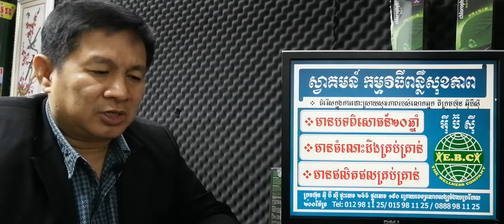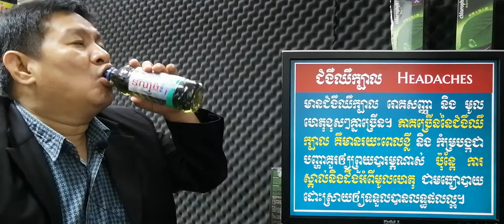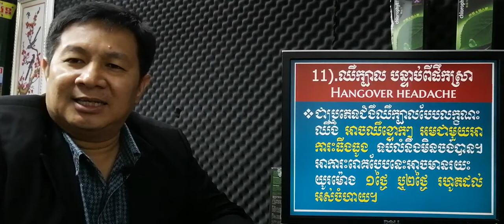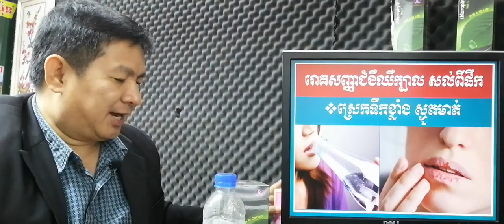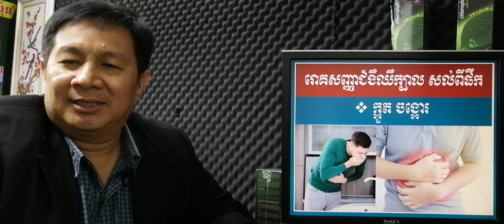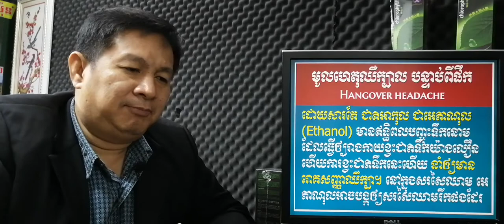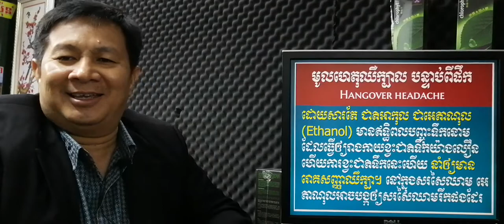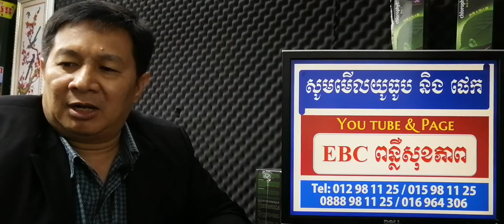EBC ពន្លឺសុខភាព - ឈឺក្បាលដោយសារផឹកច្រើនពីយប់ Hangover headache - English (Pang Leehouv)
ឈឺក្បាលដោយសារផឹកច្រើនពីយប់ Hangover headache ពន្យល់បកស្រាយដោយលោកគ្រូ ប៉ាង លីហ៊ៅ (Pang Leehouv) តំណាងក្រុមហ៊ុន អ៊ីប៊ីស៊ី (EBC)